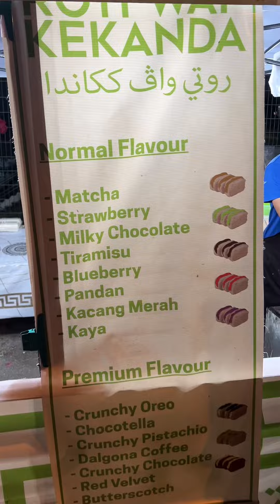Roti Wak Kekanda Ardellaryana || try semua tak rugi..dap nak hang